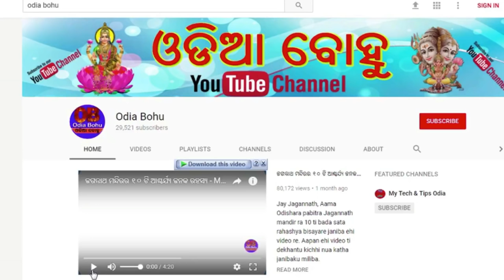Sundar mahila sahita bibah kariba bhala nuhen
Sundar stree saha bibaha kariba bhala nuhen janantu karana.